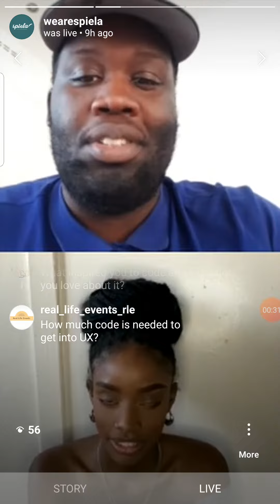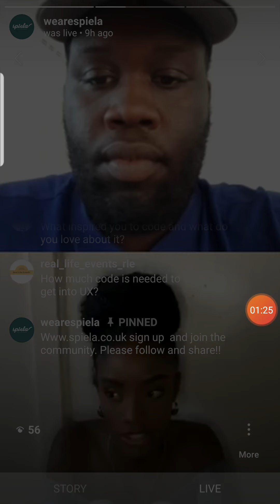Snippet of QA with Laila Katumba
Lalia Katuma is a web developer and founder of Clamp agnecy and codecollabs